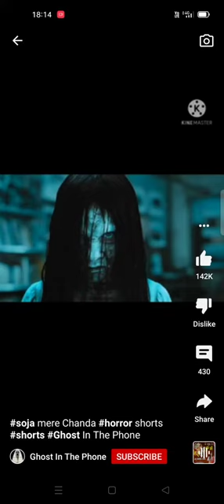BHOTT IN REAL